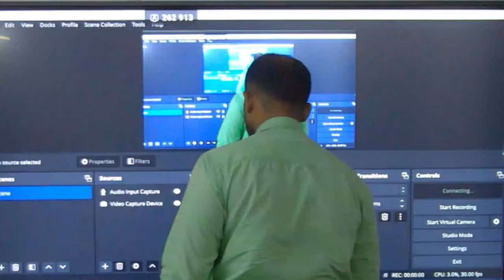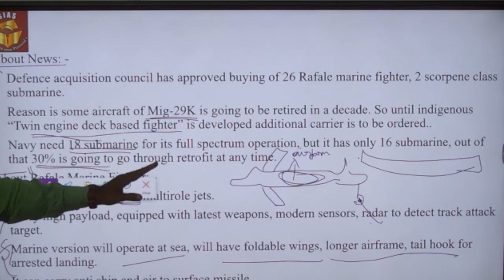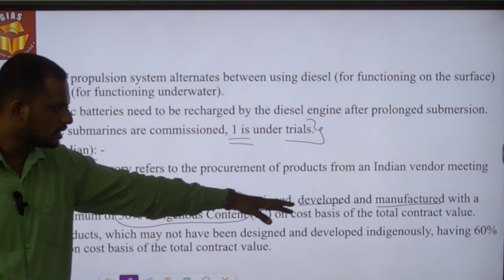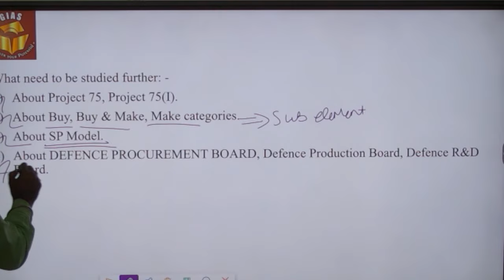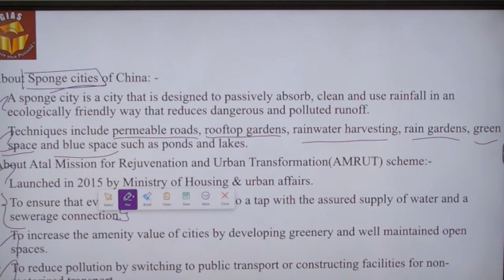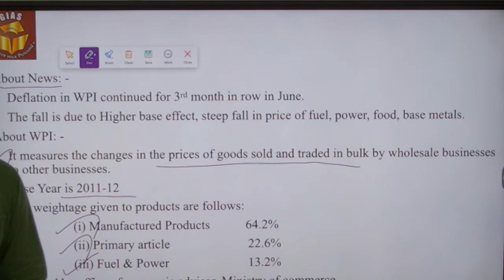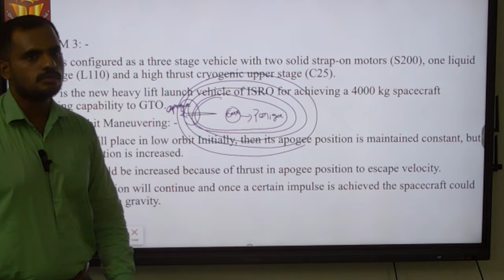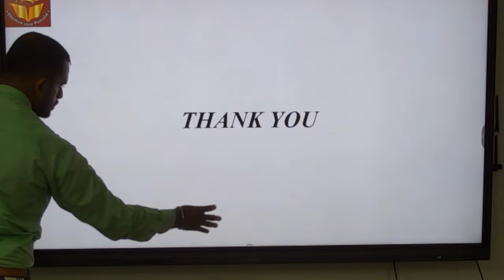JULY 15 DAILY Current affairs news | by Ganesh's IAS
15 July 2023 Current Affairs | Current Affairs Today | Daily Current  Ganesh ias : In Today's Current Affairs Session we will discuss daily current affairs MCQ, Important Current Affairs for All Competitive Exams Preparation. Current General Awareness Session for Government Exams Preparation with GK Questions and Answers